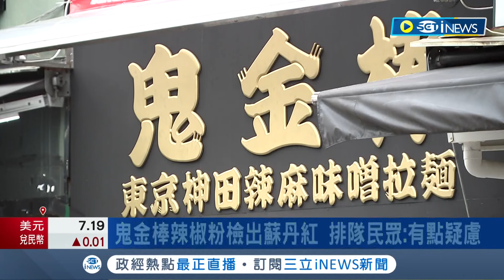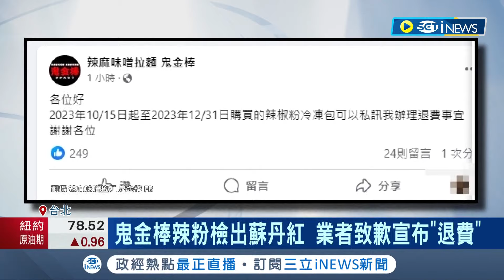知名拉麵"鬼金棒"辣椒粉檢出蘇丹紅 業者致歉宣布"退費" 會多注意 排隊民眾:有點疑慮｜記者 羅珮瑜 蔡宇智｜【台灣要聞】20240313｜三立iNEWS